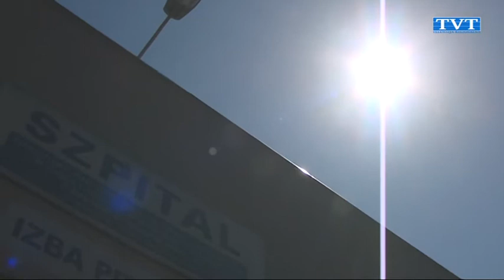Walczą o dotację